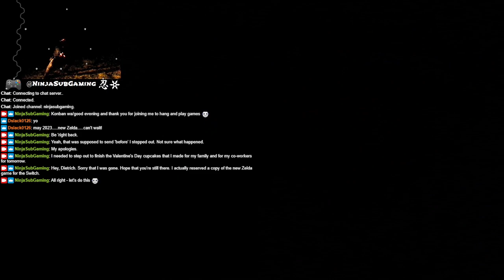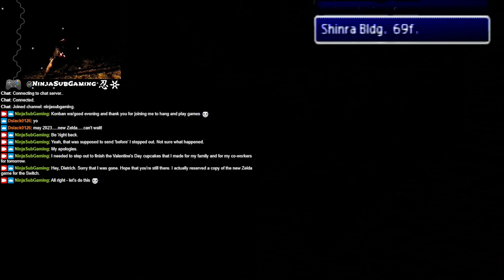Ninja Sub Plays - Original Final Fantasy VII (Playstation 1)